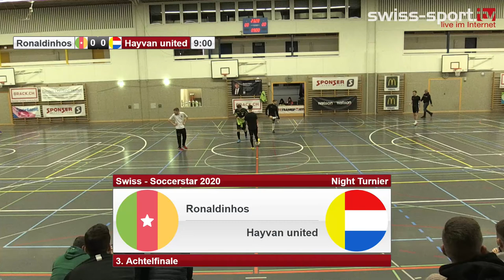14. Swiss - Soccerstar Night 2020: Ronaldinhos - Hayvan United - 3. Achtelfinale